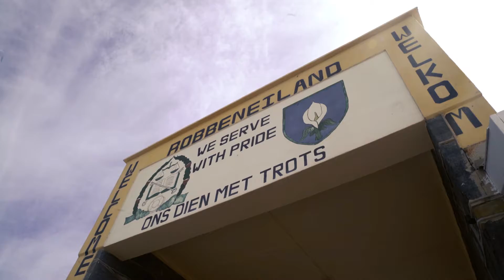South Africa - Cape Town 2019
A wonderful experience in South Africa - Cape Town. A film by Wouter Mehrer